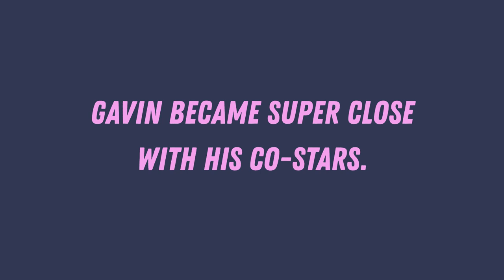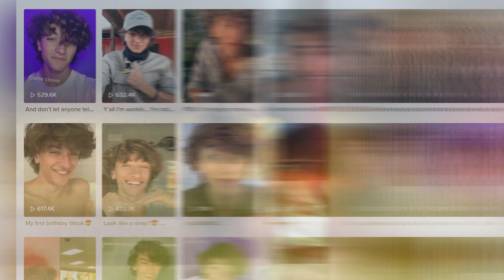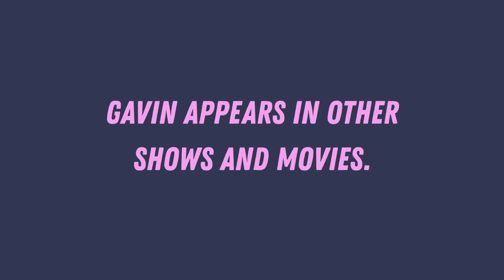5 SHOCKING Things You Didn’t Know About Gavin Casalegno!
5 SHOCKING Things You Didn’t Know About Gavin Casalegno!

Gavin Casalegno captured our hearts as Jeremiah Fisher in the teen romance series, The Summer I Turned Pretty. Many fans are all for Team Jeremiah and have fallen in love with Gavin Casalegno. In this video, we’re talking about 5 shocking things you didn’t know about Gavin Casalegno! Is he dating Lola Tung? Does he get along with The Summer I Turned Pretty cast? And much more.